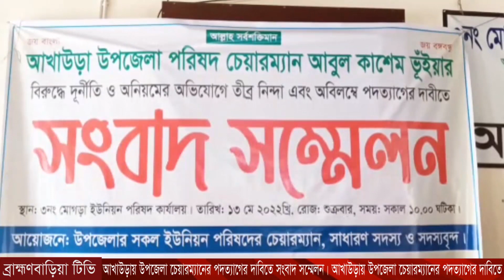আখাউড়ায় উপজেলা চেয়ারম্যানের পদত্যাগের দাবিতে সংবাদ সম্মেলন।